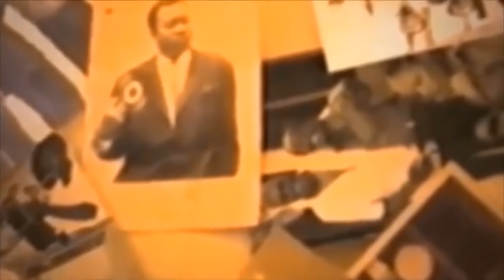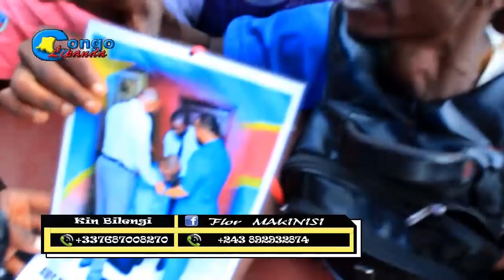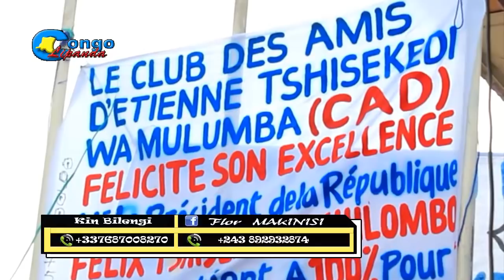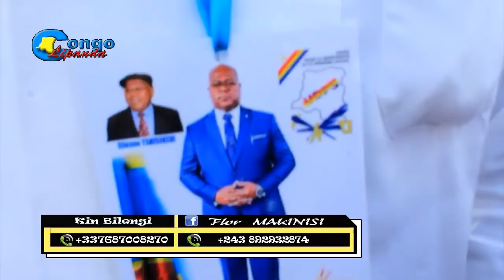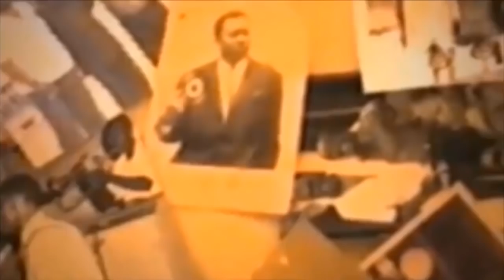APRES DISCOUR YA FELIX TSHISEKEDI CONGO DIVISE EN 2 NGAMBU YA FAYULU PE BAZO SEPELA